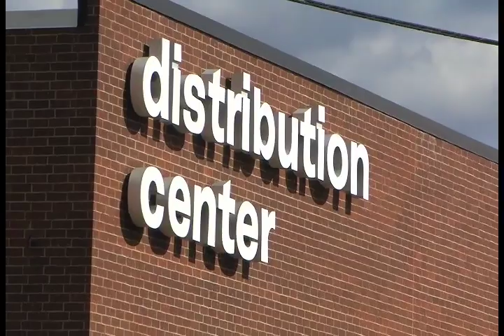imagine this Church 3 Year Video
Imagine this is celebrating 3 great years of serving the city of Grand Ledge. This video is just a small portion of what the church has done and has a glimpse of what imagine this plans to do in the future.